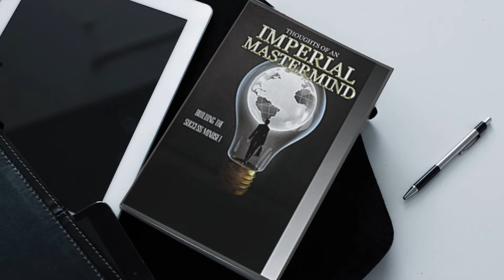Thoughts of an Imperial Mastermind: building the success mind set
Thoughts of an Imperial Mastermind is a book that take the 12 simple principles of life and shows you how to use these principles to your advantage to create wealth happiness and a more abundance life.